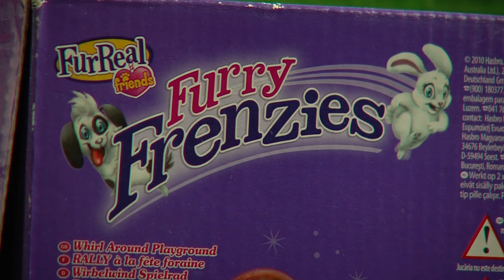Solidarité : opération "Bus de Noël" pour SQYBUS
Chaque année la société "SqyBus" propose une collecte de jouets pour les enfants défavorisés. Le bus étaient à l'espace commercial de St-Quentin aujourd'hui avant de se rendre dans les écoles.